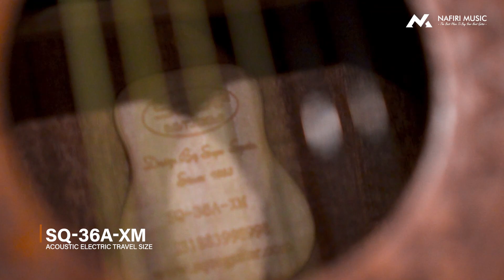SQOE Spain SQ-36A-XM Acoustic Electric Travel Size in Natural Satin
Specification:
- Size: 36 inches
- Top Wood : Mahogany
- Side and back Wood : Mahogany
- Fingerboard: Rosewood
- Bridge : Rosewood
- Art : Laser Etched carving
- Tuning Machine : high-end Sqoe wood grain head plated silver
- Preamp : Fishman Presys Plus
- Gigbag included